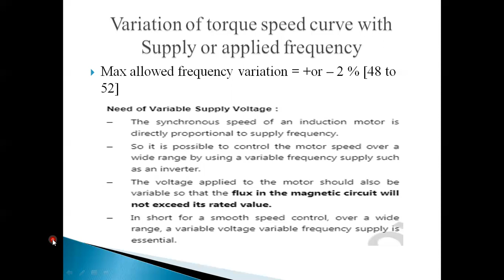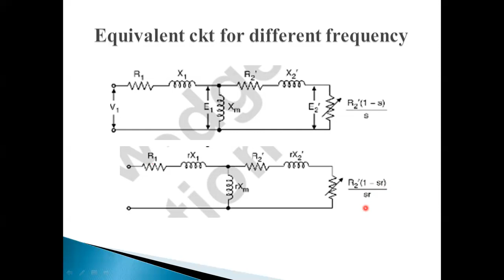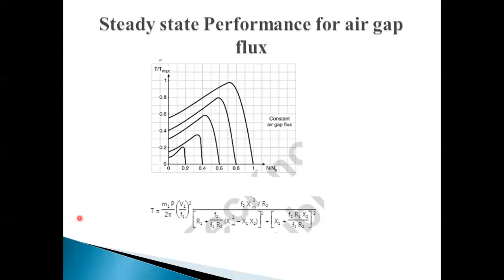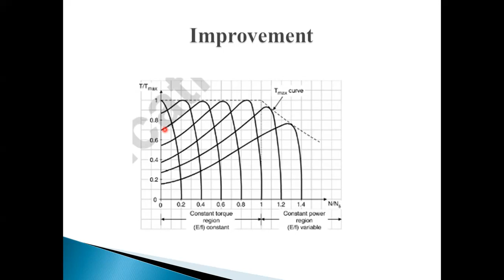variation of torque speed curve with(i) Vs, (ii) Fs and (iii) applied voltage and frequency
This video contains variation of torque speed curve with(i) applied voltage, (ii) applied frequency and (iii) applied voltage and frequency.